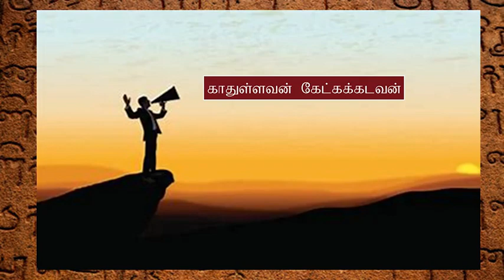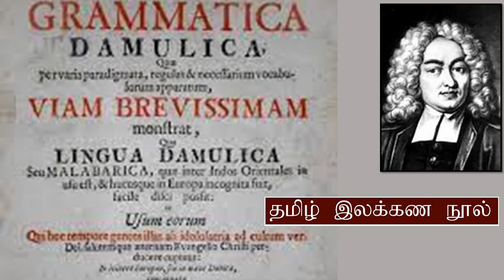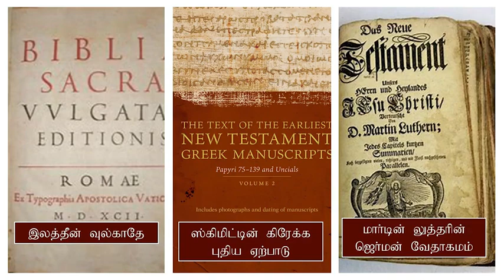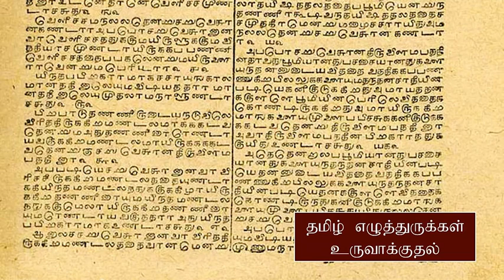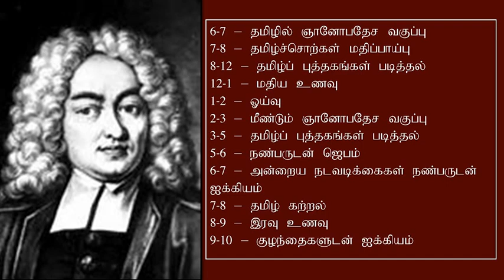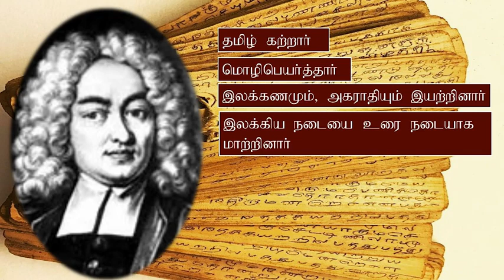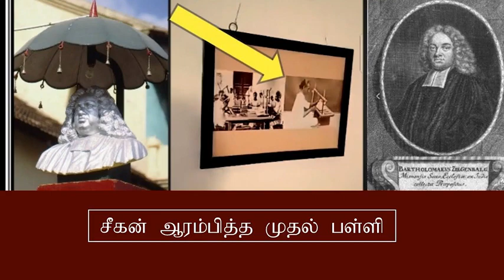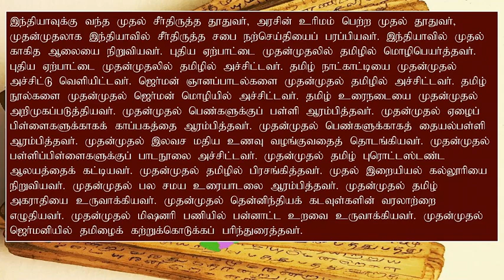Bartholomäus Ziegenbalg, Part -2 - Tamil - Short Biography - பார்த்தலோமேயு சீகன்பால்க்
பர்த்தலோமேயு சீகன்பால்க்:  இவர் தென்னிந்தியாவில் சீர்திருத்த சபையின் ஊழியத்தைத் தொடங்கிய முதல் லுத்தரன் மிஷனரி. இவர் ஒரு மிஷனரி மட்டும் அல்ல; இவர் ஒரு  மொழியியலாளர், கல்வியாளர், சமூகச் சீர்திருத்தவாதி. இவருடைய வாழ்க்கையும், ஊழியமும் தமிழ்நாட்டில் ஏற்படுத்தியிருக்கும் தாக்கத்தை யாரும் மறுக்கமுடியாது. மிஷனரி ஊழியத்தில் அவருக்கிருந்த ஆழ்ந்த அர்ப்பணிப்பு, இந்திய கலாச்சாரத்தைப்பற்றிய அவருடைய நுட்பமான அறிவு, மக்களிடம் அவர் காட்டிய கனிவு, செயல்பட்ட விதம், ஊழியத்தில் அவர் கையாண்ட செயல்முறைகள், பலவகை எதிர்ப்புகளையும், துன்பங்களையும் அவர் அஞ்சா நெஞ்சுடன் சந்தித்த விதம் ஆகியவை அவருடைய அரும்பெரும் குணாதிசயங்களில் சிலவாகும்.

என்ற இணையதளத்தில் transcript, audio தனித்தனியாக உள்ளன.
Bartholomäus Ziegenbalg: He was the first Lutheran missionary to start the work of the Reformed Church in South India. He was not just a missionary; He was a linguist, educationist, and social reformer. No one can deny the impact his life and work have had on Tamil Nadu. His deep commitment to missionary work, his sophisticated knowledge of Indian culture, his kindness towards people, his manner of working, the processes he followed in his ministry, and the way he faced various oppositions and sufferings with courage are some of his good qualities.
By
Missions Coordinator
Saying Yes Jesus:
1. Acknowledge that you (along with all people) have sinned and fallen short of God’s standards.
2. Personally believe that Jesus Christ, who was God in human flesh, died for your sins on the cross and rose again. 1 Corinthians 15: 3 – 4